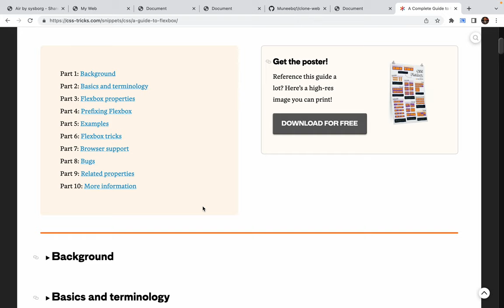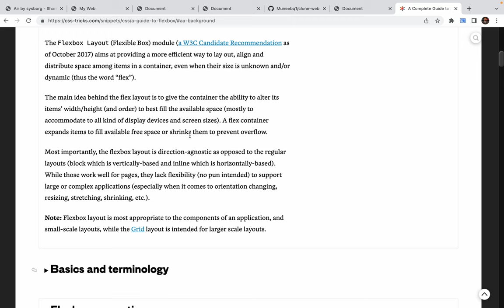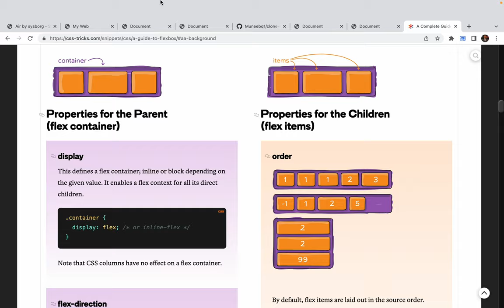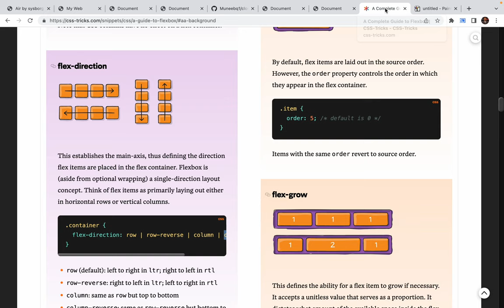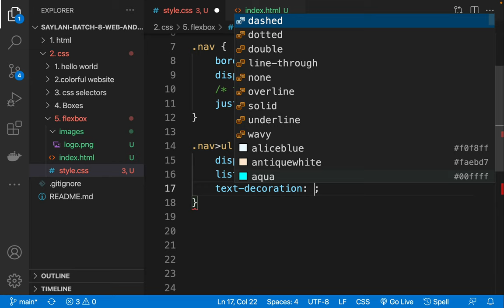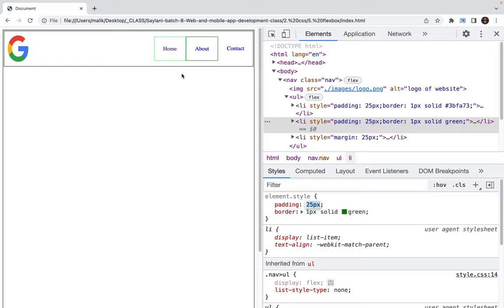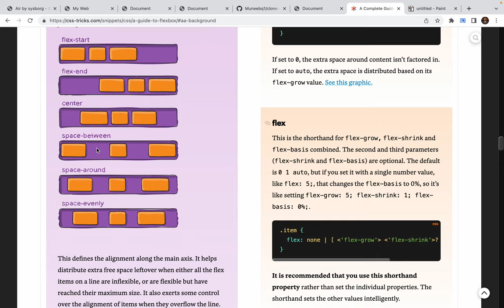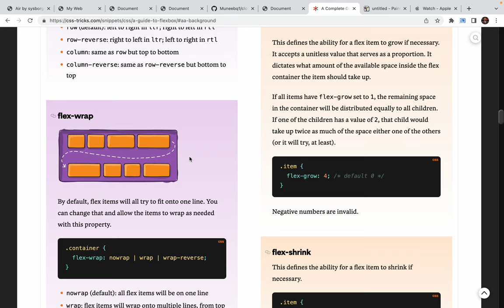8. Saylani Batch 8 - CSS3 FlexBox layout from scratch for beginners